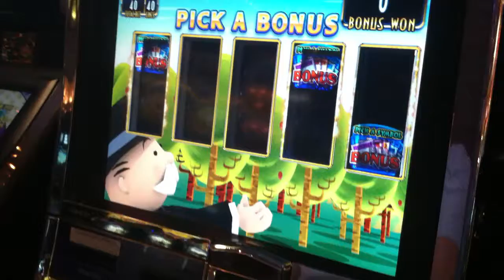Monopoly Reel Estate Slot Machine Bonus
AJ doesnt know how to pick. FAIL!